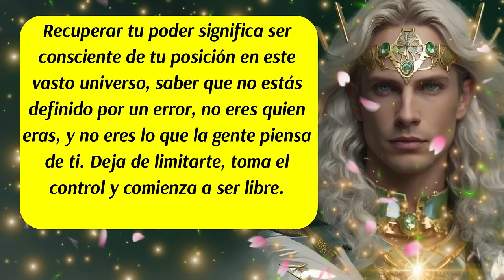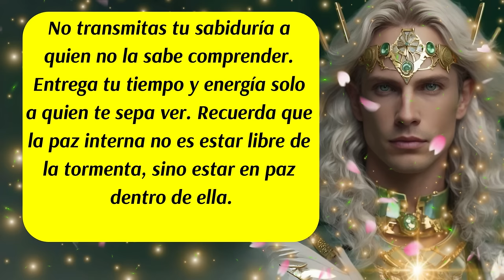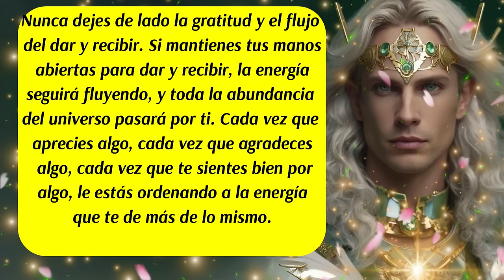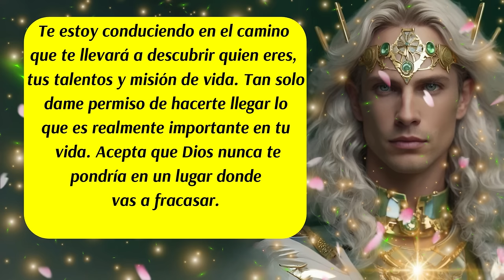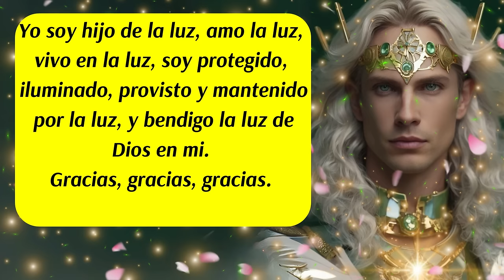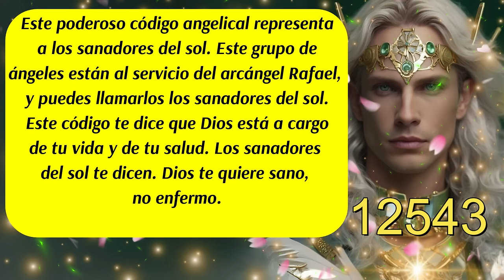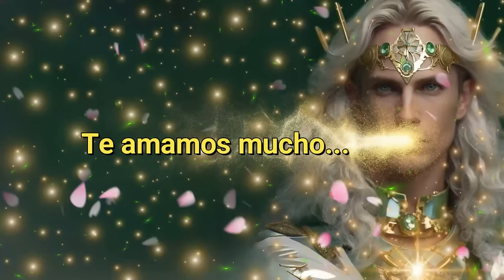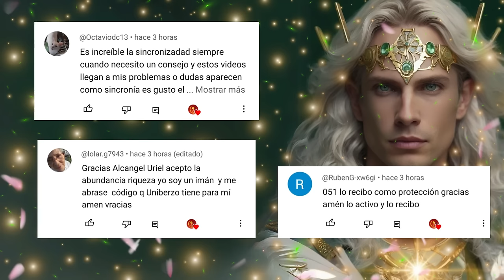💌La Guía Espiritual del Arcángel Rafael se ve más fuerte que nunca en tu vida🚨Las señales están ahí🚫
✅Este canal es para ti y pensado en ti, vive con la absoluta certeza de que aquello que deseas ya existe y está buscando el modo de manifestarse con la asistencia y ayuda de los ángeles, arcángeles, guías espirituales y maestros ascendidos.  Que cada día de tu vida cuente desde el amor,  la armonía, el equilibrio y la gratitud.
ISRC: USUAN1100748
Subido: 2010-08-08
✅Link de la página